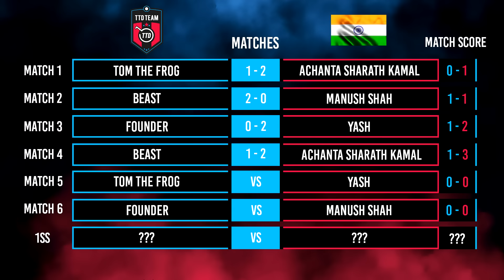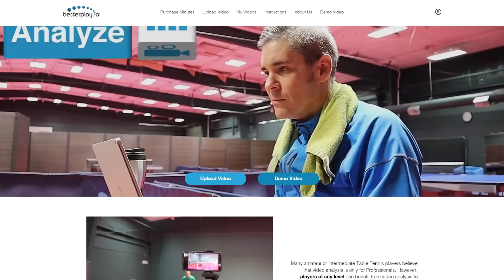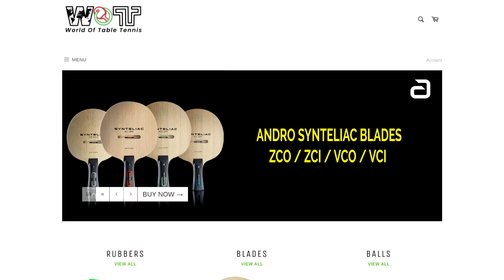WE CHALLENGED THE INDIAN NATIONAL TEAM!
Yes guys! So we’re buzzing to be taking on Team India, they’ve been making waves on the circuit and it was great to meet the players on this trip as they prep for the upcoming Paris Olympics!

Team India consists of 10x National Champion and Olympic flag bearer Sharath Kamal Achanta, International player Manush Shah and Junior player Yash! The TTD Team have a 3-0 head start in each set!

Who takes it? 🏓

▶️ FOLLOW TTD ◀️

Thanks to andro for making this video happen and creating this epic colab against Team India!

▶️ LINKS ◀️